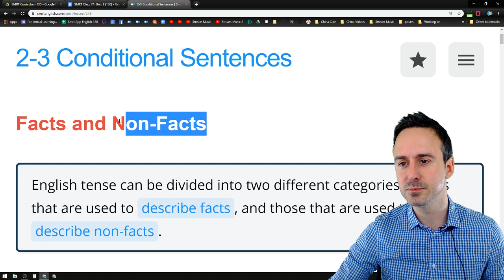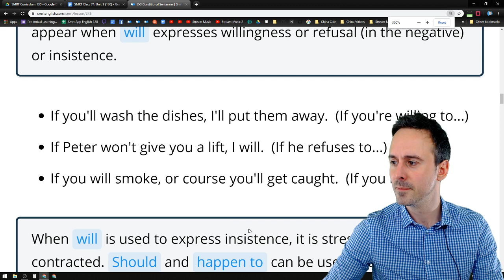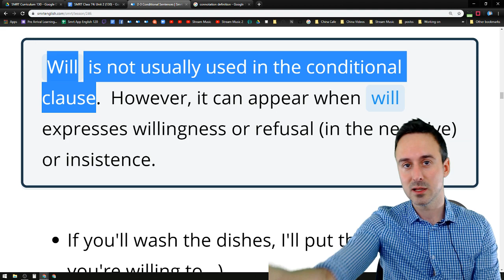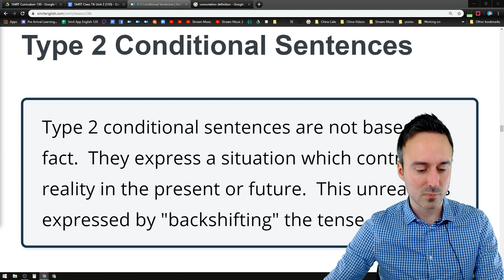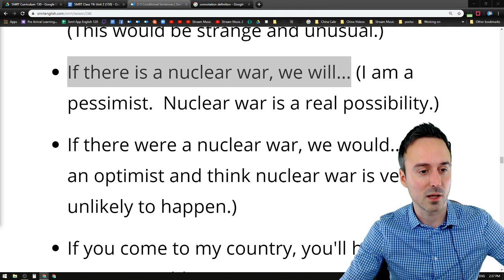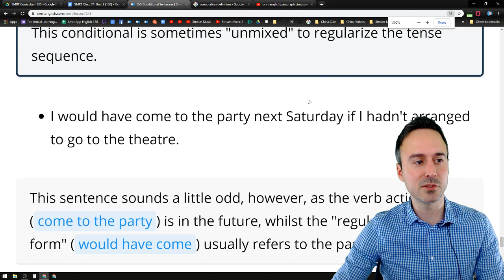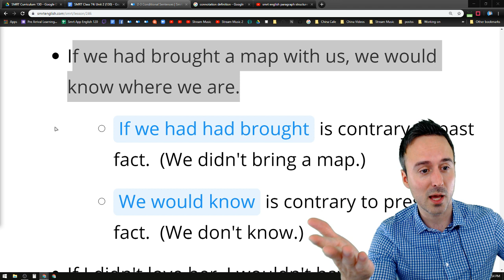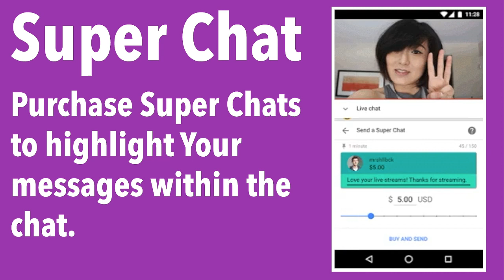Smrt Live Parana #74